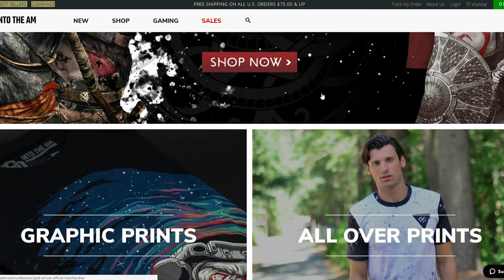State of Decay 2 Gameplay Walkthrough Part 2- Hero Status (XBOX ONE) [STATE OF DECAY 2]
State of Decay 2 Gameplay Walkthrough Part 2- State of Decay 2 Playthrough on XBOX ONE. State of Decay 2 Walkthrough Gameplay All Main Missions, And a Ending. State of Decay 2 XBOX ONE Gameplay.